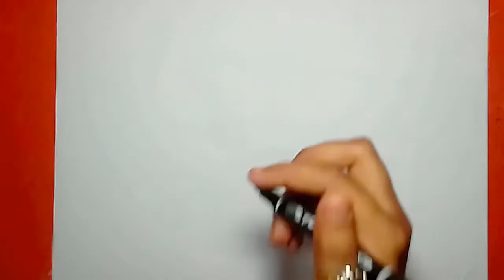How to draw an elephant//pencil art elephant